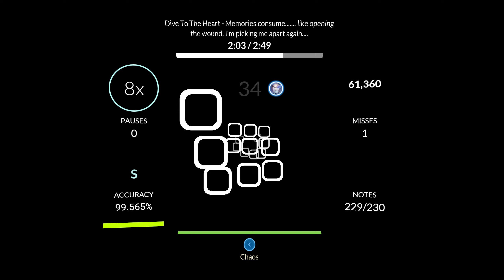SS+ But You're High